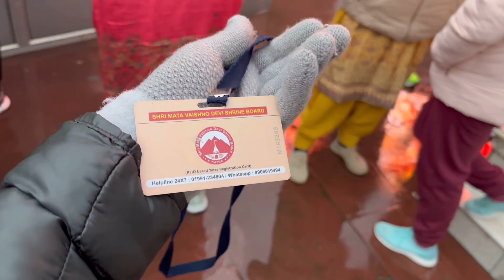Vaishno Devi (Part 3) VLOG 108